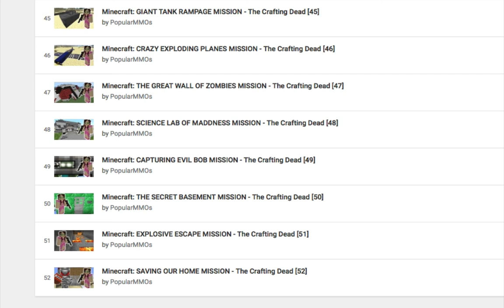Timeline and Theories: PopularMMOs' "The Crafting Dead" (Ep. 45-52)